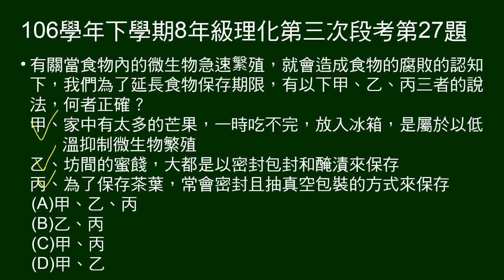106學年下8年級理化三段第27題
27～28題題組：
說明蘭嶼達悟族製件飛魚乾的步驟。
第27題問食物保存方法的敘述，何者正確。